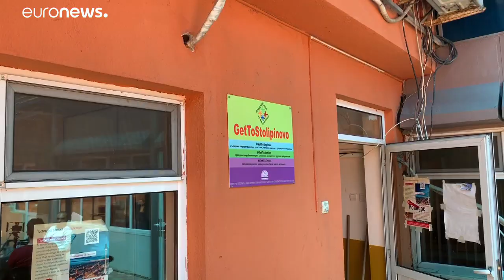En ruta a las europeas - Día 33: En el barrio gitano de Plovdiv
Bryan Carter y Apostolos Staikos hablan con los vecinos de Stolipinovo, sobre su día a día y sobre su futuro. …